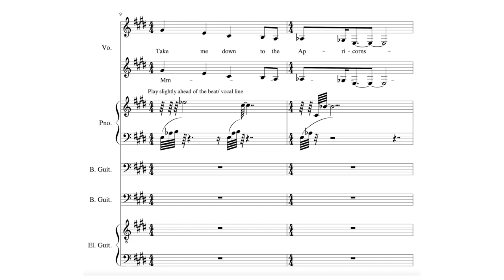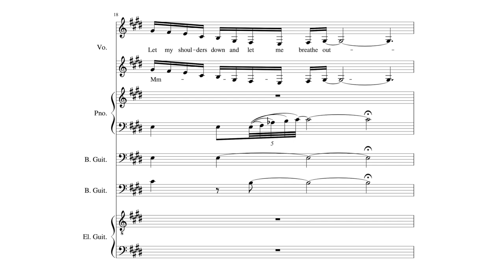Take Me Down to the Apricorns (opening) - Original Song - emilymorsemusic - scrolling sheet music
Last night I was supposed to do some work
Make myself a little less undone
Let my shoulders down and let me breathe out
Let me dig myself out of the ground

Take me down the the Apricorns
Talk to me I don't want to think
Show me around, look at the sound made by the street
Take me away, my mental play, let me be free

This is the original opening I wrote to "Take me Down to the Apricorns" in 2021. The full extended version of the song was written in collaboration with Justin Sullivan and our band, Good Group Thanks for Coming.